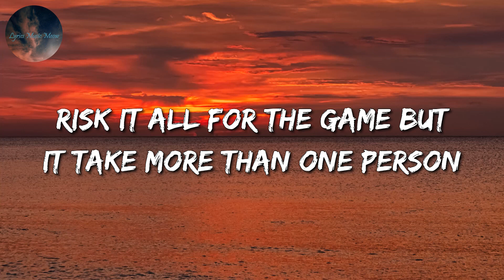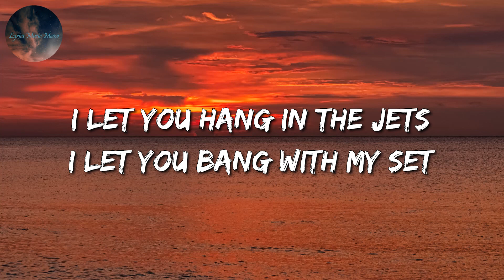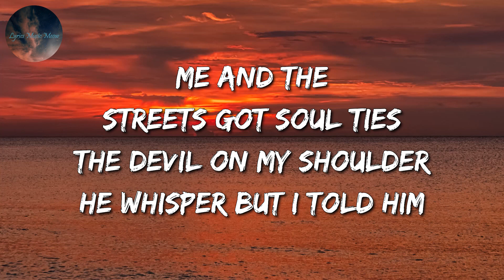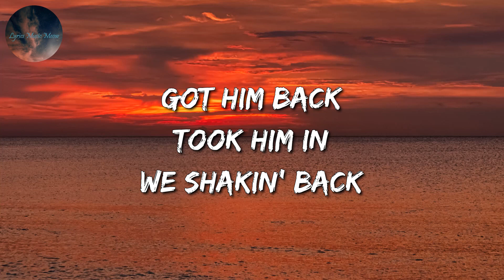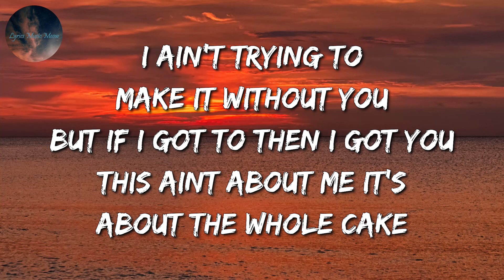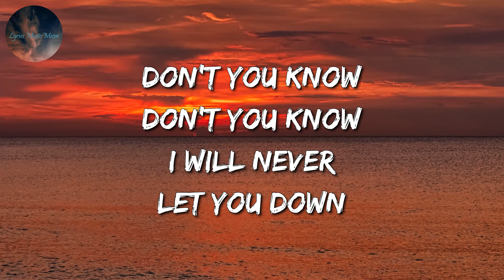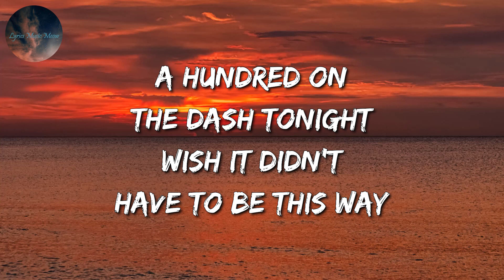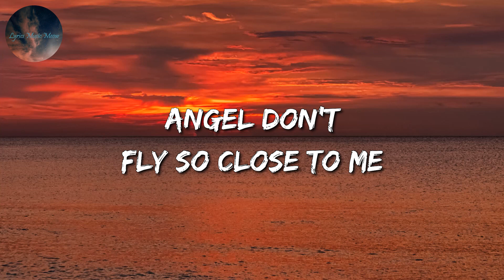FAST X - Angel Pt 1 (Lyrics)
🎧 Angel Pt.1 Lyrics:

I’ll Pull You Down Eventually
You Don’t Wanna Lose Those Wings

I’m What You Want And What You Need

I Give It All Up To Ease Your Pain
Yeah I Would Do That All Day
I Step Back From The Game
And Keep You Out Of Harm’s Way

Would Risk It All For The Game
But It Take More Than One Person

Two People One ‘Til
I Feel The Same Way You Hurtin’
I Was Still In Middle School
When Givens Had Flipped The Whip
Bodies Was Droppin’ Before
We Ever Knew ‘Bout The Drip

We Gon’ Be Family No Matter
What Way This Go Bruh
From The Ugly Corner Where
Everybody Betray Each Other.